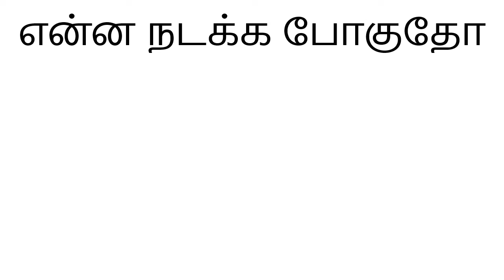விஜய் அரசியல் I Seeman B Team I Vijay in Politics I S A Chandrasekar dream and Vijay 7.5 ariseroby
Vijay in Politics
விஜய் அரசியல்.Vijay 7.5  in astro and entering into politics is a great threat to his career. ariseroby
Seeman bjp b team